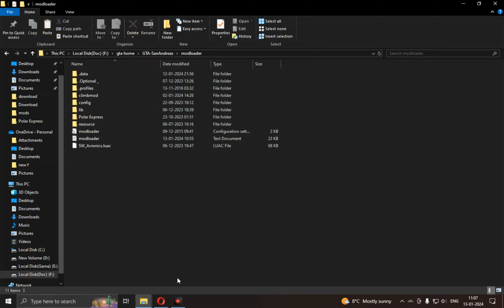GTA San Andreas The Polar Express with sounds of the train | TTW-MG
Video Info:
GTA San Andreas The Polar Express with sounds of the train

INSTALLATION:
Just put the main file in the modloader, that's all

This mod replaces the model and sounds of the train

Now you can enjoy the Polar Express in gta sa

Mod Features:
Good quality model and textures
The model has its own collision
Custom train textures
Custom sounds
Includes CLEO so every time you press shift the whistle is gonna sound

Credits:

Panthermoddin1930(me lol): Porting the model,textures, and sounds
Polacko: the dude who made the cleo of the train whistle

About This Channel:
Hello friends,

Here you will find amazing GTA Mods videos. This channel is focused on the most interesting things that happen around GTA San Andreas  Mods, Cheats, CLEO Mods, short videos, mods files, Installation videos, and much more from Grand Theft Auto. If you are interested in GTA mods and video then positively consider checking out the channel. Here we post about the latest GTA modifications videos.
It is overall a Grand Theft Auto Mods-focused channel.

thethinkwell-moddinggamer
thethinkwell
thethinkwellmoddinggamer
The Think well moddingGamer
GTA San Andreas
777 train,
gta sa war mod,
train 777,
gta san andreas war mod,
777 767,
gta sa war mod android,
unstoppable train,
mod perang gta sa android,
gta san andreas train mission,
gta san andreas war,
gta train,
gta san andreas train mod,
unstoppable train 777,
777 train song,
gta sa military mod,
gta sa train,
1206 vs 777,
awvr
gta sa mod tentara
gta sa train mod,
gta san andreas war mod android,
gta sa army mod,
gta sa army mod android
gta sa mod ww2,
gta san andreas train,
gta san andreas transformers,
gta san andreas transformers mod,
gta san andreas vip house mod android
gta san andreas world war 2 mod android,
mod de guerra gta san andreas android,
real train crashes,
runaway train,
777 767 train,
777 vs 1206,
777767,
awvr 777,
awvr 777 and 767,
awvr 777 roblox,
awvr 777 train simulator,
awvr train,
cleo mods para gta sa android,
dude theft wars,
gta 4 train,
gta 5 bodyguard,
gta 5 war,
gta mod apk,
gta mod tentara,

HAVE FUN

KEEP GAMING

BYE!!!